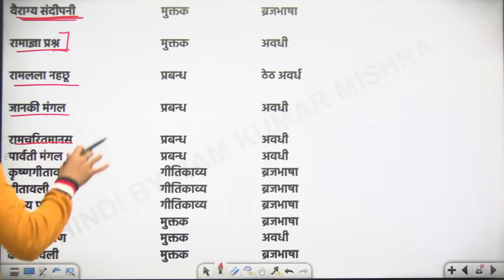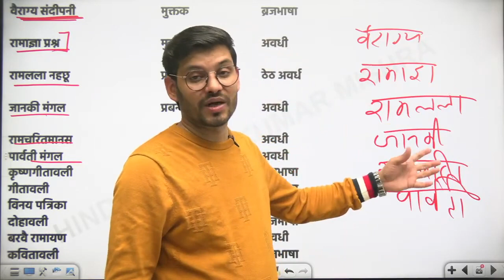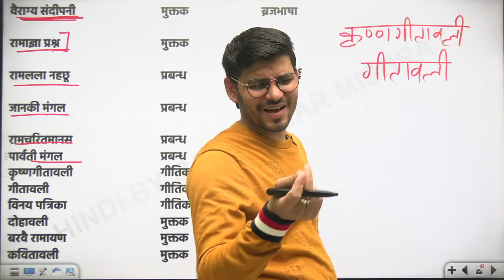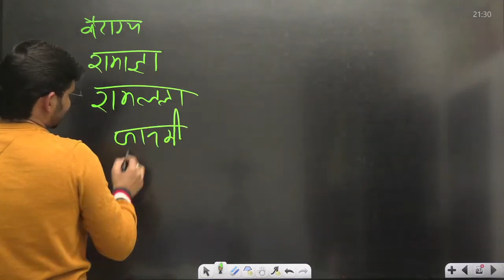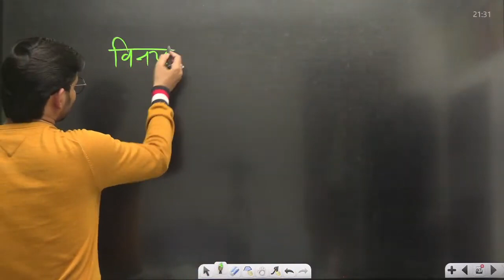बाबा तुलसीदास Trick से || NTA NET/JRF HINDI | Hindi By Ram Mishra Sir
🔵Prepare for -
💥CTET              💥UPTET
💥S.TET              💥KVS